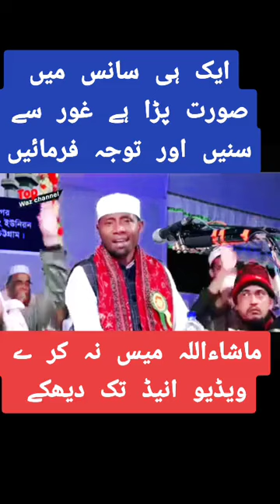surat parli surah doha in one breath 😍hafiz khawar hussain❤ ..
surat parli surah doha in one breath 😍hafiz khawar hussain❤ ..surat parli surah doha in one breath 😍hafiz khawar hussain❤ ..surat parli surah doha in one breath 😍hafiz khawar hussain❤ ..